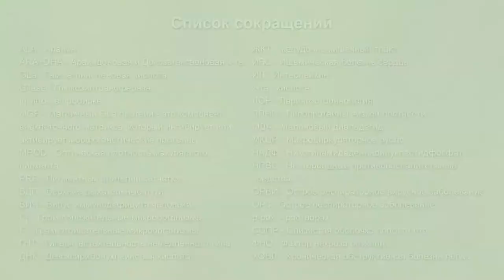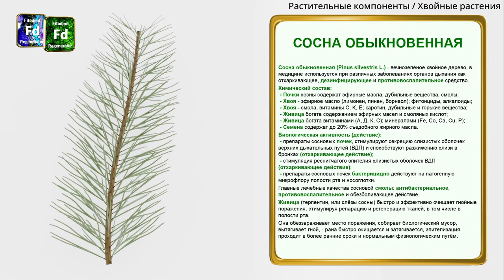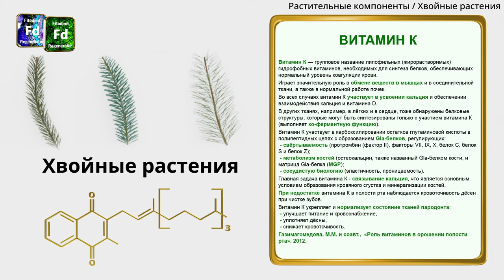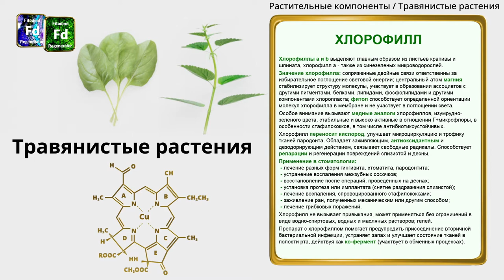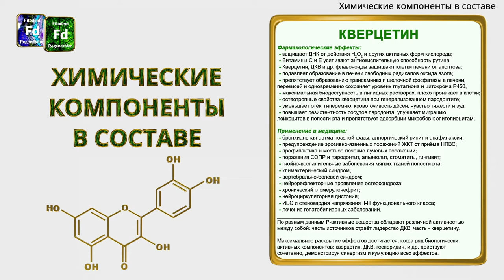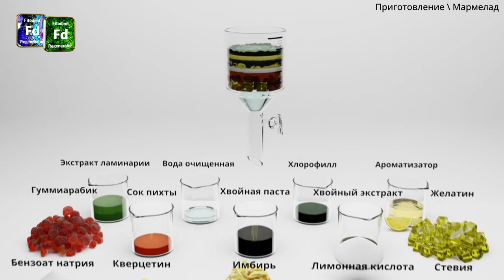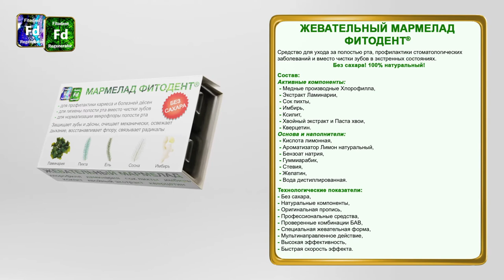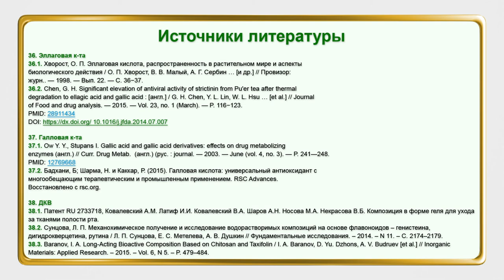Фитодентология №3: Жевательный мармелад 2022